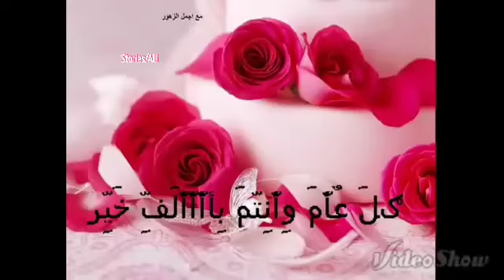اجمل حالات الواتس اب/ عن العيد/ كل عام وانتم بالف خير